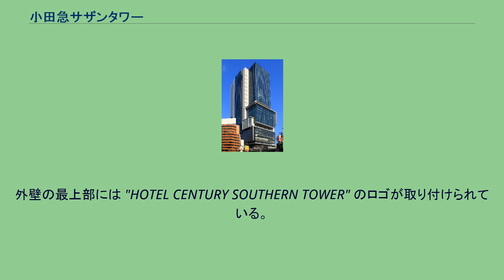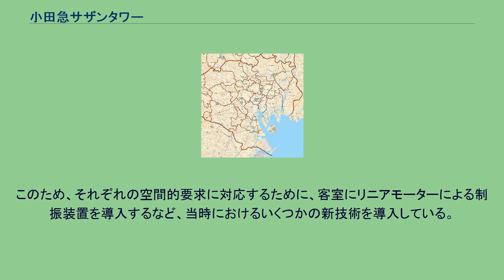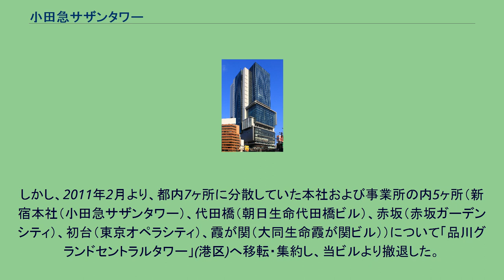小田急サザンタワー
小田急サザンタワー（おだきゅうサザンタワー、Odakyu Southern Tower）は、東京都渋谷区代々木二丁目の新宿サザンテラスにある36階建ての超高層ビル。
新宿駅南口周辺の再開発（小田急サザンタワー・JR東日本本社ビル・新宿サザンテラスを合わせた新宿駅南口再開発事業である新宿サザンプロジェクト）の一環で建設され、1998年に竣工・開館した。
小田急グループの大通り構想「新宿テラスシティ」における終着点の核施設である。
低層階はレストランなどの店舗が、中層階には企業がテナントとして入居し、また上層階はホテル「小田急ホテルセンチュリーサザンタワー」となっている。
外壁の最上部には "HOTEL CENTURY SOUTHERN TOWER" のロゴが取り付けられている。
本ビルの上層階を占める小田急ホテルセンチュリーサザンタワーは、小田急グループの株式会社ホテル小田急サザンタワーによって運営されている。
小田急ポイントサービスの加盟店。
ホテルロビーは20階にあるため、1、2階のホテルエントランスからシャトルエレベーターでアプローチする。
ホテルはシングル・ツインルームによる宿泊が主体で、一般的なシティホテルと違い、大規模宴会場・ベルボーイ・ルームサービス・スイートルーム・ミニバーをあえて設置せずに、フロントのある20階前後に飲食物・日用品を揃える売店、ラウンジ・レストラン（4店）を設置している。
客室にはミニバーの代わりに空の冷蔵庫が設置されているので、宿泊客が必要に応じて買い求めるスタイルとなっており、これを本ホテルでは「リミテッド・サービス」と呼称する。
サービス的にはシティホテルより下のビジネスホテル程度であるものの、シングルルームの広さは19m2 以上とシティホテル並みで、新宿駅に至近であることから、ワンランク上のビジネスユースを掘り起こしたホテルとして知られる。
各フロア南端の客室からはJR中央線（快速線・緩行線）、山手貨物線（埼京線・湘南新宿ライン）、山手線、小田急小田原線（新宿駅地上ホーム発着・地下ホーム発着）の各鉄道路線が眼下に眺められることが一部に知られていたが、2009年6月25日より、この客室を利用する宿泊プランを「まるでNゲージ トレインビュー宿泊プラン」と銘打って売り出した。
海が見える客室を「オーシャンビュー」、街の夜景が見える客室を「シティビュー」などと銘打つことが多いのに倣い「トレインビュー」と銘打ったもので、列車が豊富に見えることをホテル側でも公式に認めてこれを売り物としたものである。
鉄道景観を売り物とする同様のプランを設定した宿泊施設は、日本国内に数件の前例がある。
その後、2007年に開業したホテルメトロポリタン丸の内（東京都千代田区丸の内）が1ベッド・2ベッド（ツイン）ルーム中心で宿泊に特化するなど、本ホテルに類似のコンセプトを打ち出すホテルも出現している。
2008年11月21日、『ミシュランガイド東京 日本語版2009』の「快適なホテル格付け順」で、「黒い家マーク3つ」を獲得した。
小田急サザンタワーは、変形の超高層ビルで構成も複雑である。
このため、それぞれの空間的要求に対応するために、客室にリニアモーターによる制振装置を導入するなど、当時におけるいくつかの新技術を導入している。
米マイクロソフト社の日本法人であるマイクロソフト株式会社（現：日本マイクロソフト株式会社）は本ビル開館時からのテナントで、「新宿オフィス」を開設していた。
同社の本社事務所は1993年より渋谷区笹塚の笹塚NAビルディングに入居していたが、2005年に本ビルにオフィスを集約して笹塚NAビルディングの全フロアを解約し、登記上も笹塚から代々木に移転した。
しかし、2011年2月より、都内7ヶ所に分散していた本社および事業所の内5ヶ所（新宿本社（小田急サザンタワー）、代田橋（朝日生命代田橋ビル）、赤坂（赤坂ガーデンシティ）、初台（東京オペラシティ）、霞が関（大同生命霞が関ビル））について「品川グランドセントラルタワー」(港区)へ移転・集約し、当ビルより撤退した。